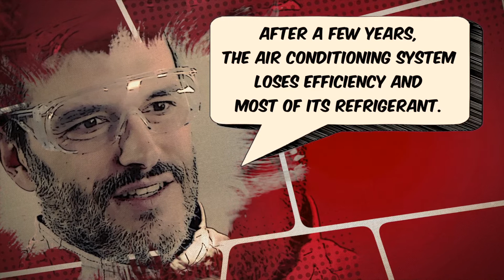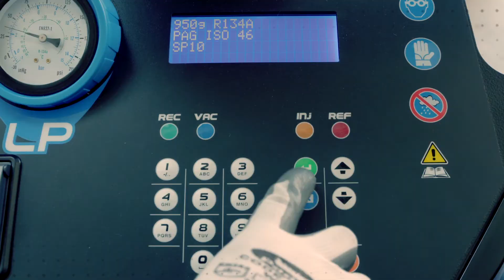EN - KONFORT series 700: the importance of regular A/C maintenance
The KONFORT 700 range includes 10 models with different specifications and operating modes, for servicing vehicle air conditioning systems containing R1234yf, R134a or R744 (CO2).

The range is produced on an assembly line that is the only one of its kind in the world to ensure the ultimate in quality and lasting reliability. The KONFORT range features a total of 10 registered international patents.

The components used all have exceptional characteristics and guarantee refrigerant recovery efficiency in excess of 95%. The neat design combines easy handling, sturdiness and safety to make all maintenance operations simple and easy.